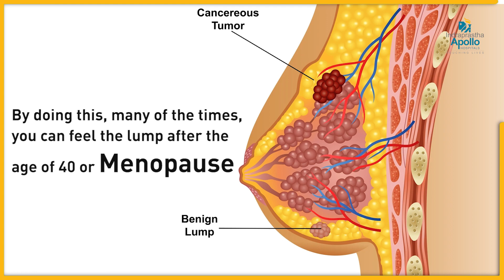Early Detection of Breast Cancer | Dr. P K Das | Apollo Hospital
Although breast cancer generally shows no symptoms in the early stages, timely detection can turn a story of breast cancer into a survivor’s tale.

When breast cancer is caught early, it has a lower chance of spreading. Dr P K Das, senior consultant medical oncologist at Indraprastha Apollo Hospital, says that it is limited to breast tissue.
When breast cancer develops, the lymph nodes beneath the armpit are the first to be affected before it spreads elsewhere in the body, according to the specialist. The doctor uses computer imagery to demonstrate how a healthy breast appears, as well as how cancer is identified and treated.

Watch the video by Dr. P K Das and get an Apollo Breast Check from the experts at Indraprastha Apollo Hospitals.

To know more about Apollo Hospitals , Apollo Hospital Delhi